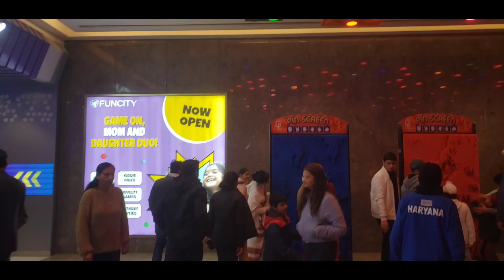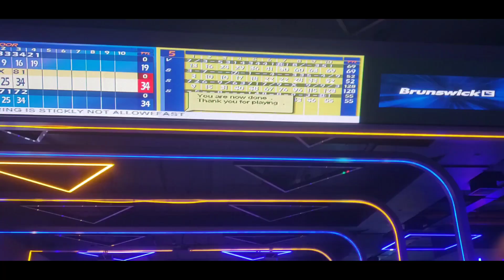last day of 2023 💝// 31december2023 //